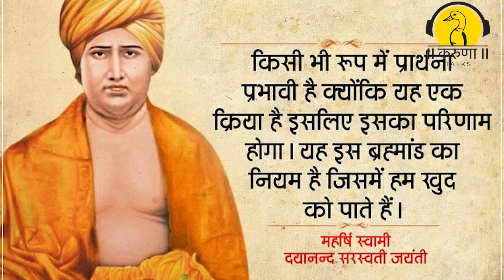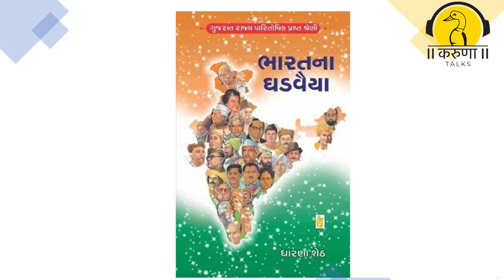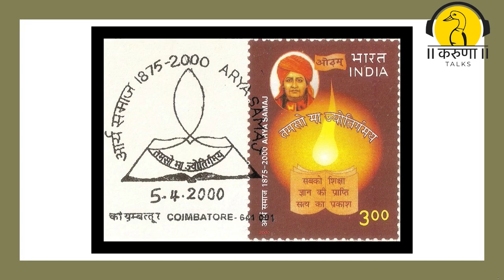આર્ય સમાજના સંસ્થાપક મહર્ષિ દયાનંદ સરસ્વતી નિર્વાણ દિવસ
આ વિડીયોને લાઇક, શેર અને ફોરવર્ડ કરશોજી
અમારી ચેનલને સબ્સ્ક્રાઇબ કરશોજી